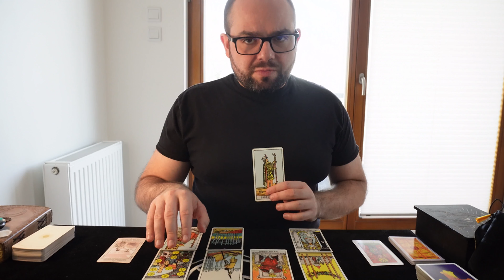Koziorożec Tarot Tygodniowy ♑️ Kwiecień 1-7 ✨ Horoskop Tarota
Jeśli potrzebujesz Osobistego Rozkładu Kart Tarota skontaktuj się ze mną:
Bardzo dziękuję za Wsparcie wszystkich Entuzjastów Tarota! ❤️Jeżeli chcesz pomóc przy rozwijaniu kanału to będę bardzo wdzięczny jeśli klikniesz 'Wesprzyj' pod filmikiem 🙏

Sprawdź swój Horoskop dla Koziorożców na przyszły tydzień!